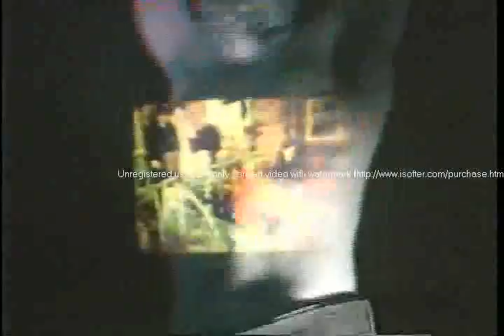The Turnpike Cruisers - Extra Flesh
Promo U.K 1986
Cherry Red Songs
(Litterrick / King)